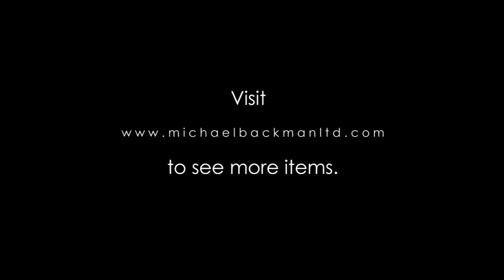6403 Export Indian Dyed Cotton Prayer Cloth Jainamaz